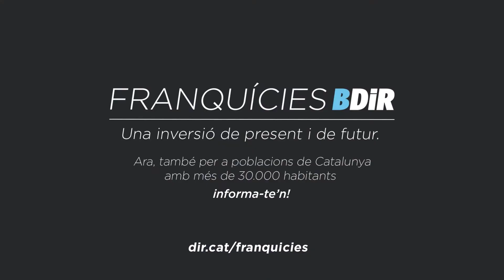BDiR Mallorca, apropant el fitness a més indrets de Barcelona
A Clubs DiR fomentem un estil de vida saludable des de 1979, però ara fem un pas més enllà. Perquè DiR posa al teu abast les franquícies BDiR: un nou concepte de gimnàs de proximitat que s'ha convertit en un model d'inversió fiable i rendible.
Obre el teu propi club de fitness i forma part del projecte BDiR!